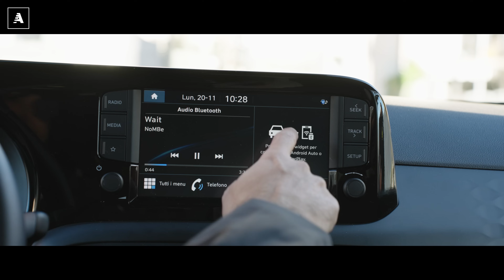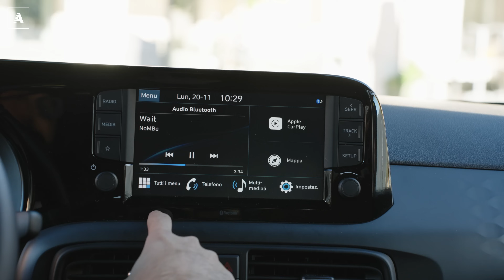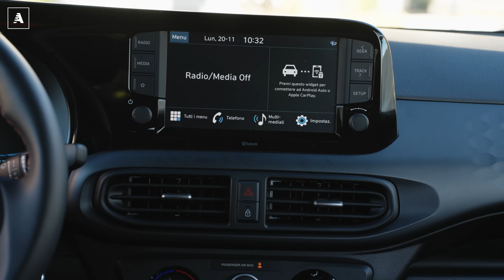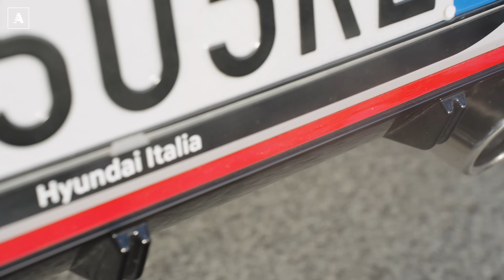Eresia: MEGLIO della PANDA 100HP? 10 COSE che (forse) non SAPEVI della HYUNDAI i10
Le citycar, una volta, erano quelle che andavano per la maggiore oggi, invece, sono in via di estinzione. Ed è un vero peccato perché quando c’è ne erano tante avevamo un mondo migliore.
Popolato da auto piccole, quindi facilissime da gestire, ma anche concrete e affidabili e, soprattutto, che costavano poco.

Per fortuna a listino ne è è rimasta ancora qualcuna. Che, per certi aspetti, è diversa da tutte le altre (poche) rimaste in circolazione. Eccovi servite, quindi, dieci cose che, forse, non sapevate ancora della Hyundai i10. Una piccola bombetta che, almeno nella curiosa variante Turbo, è addirittura capace di mandare in crisi ogni solida convinzione su una icona come la Panda 100HP.

Si ringrazia il Comune di Mergozzo per la preziosa collaborazione.
Riprese e montaggio: Niccolò Franzosi